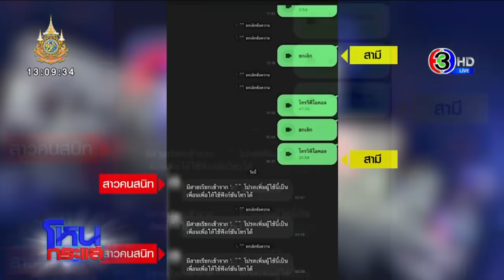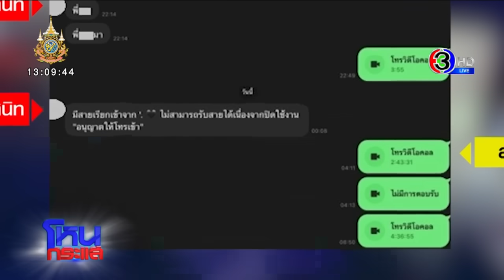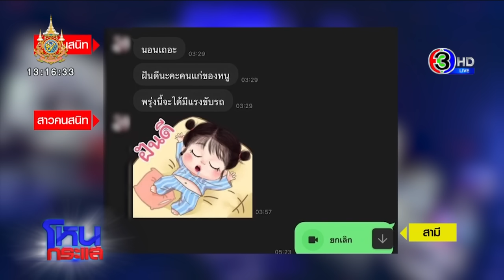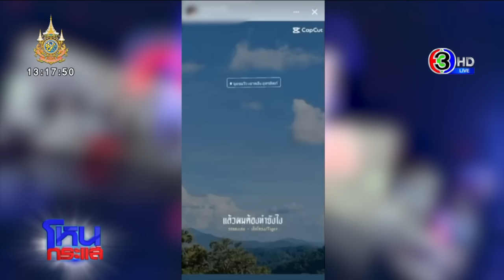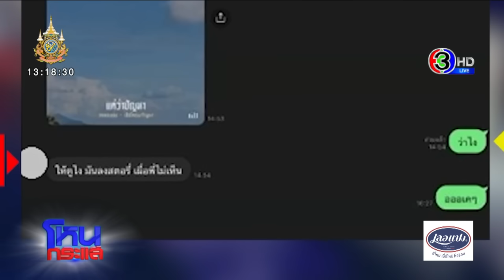สาวร้อง! ดาวคาราโอเกะ กระชากผัวออกจากอ้อมอก พอตามไปเอาน้ำสาดอย่างกับหมา l EP.1682 l 31 พ.ค.67